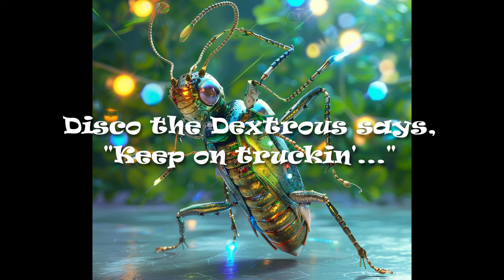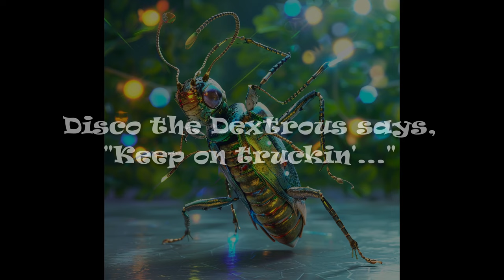2024 Quest Calendar Nov. 20: Running Out of Gas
I'm running out of gas, guys. Six weeks to go.